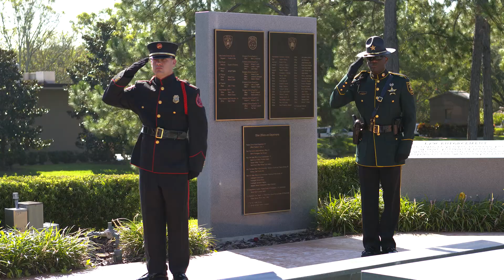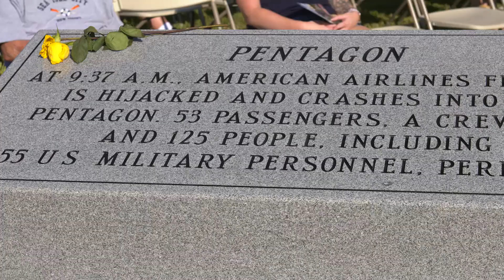Curlew Hills 9 11 Memorial Service 2019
Special event to honor the memory of all the Americans lost on 9/11/2001. This event was held at Curlew Hills Memory Gardens in Palm Harbor, FL.